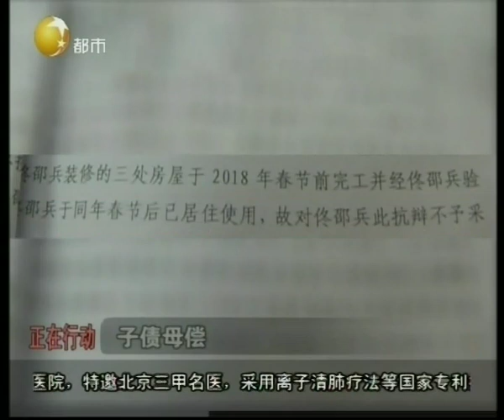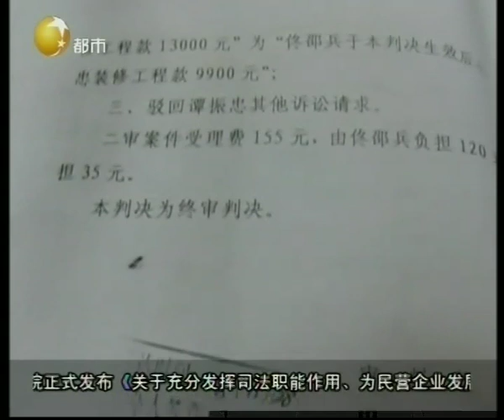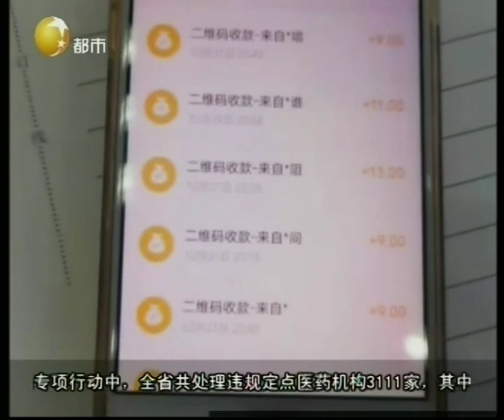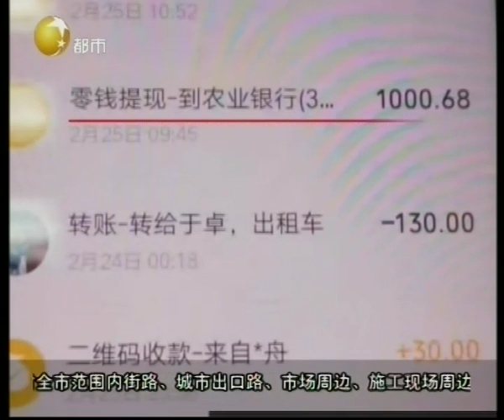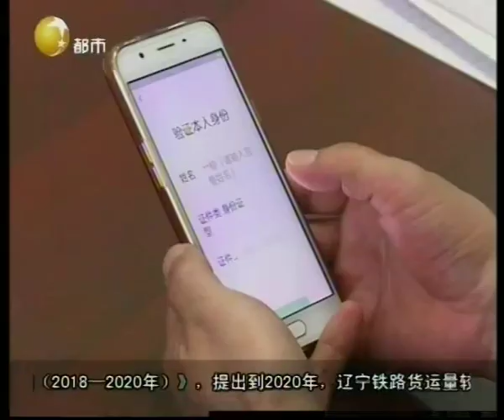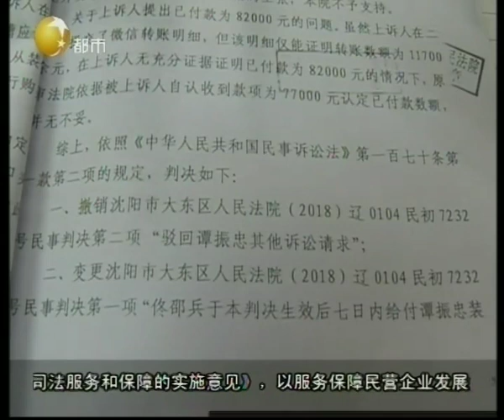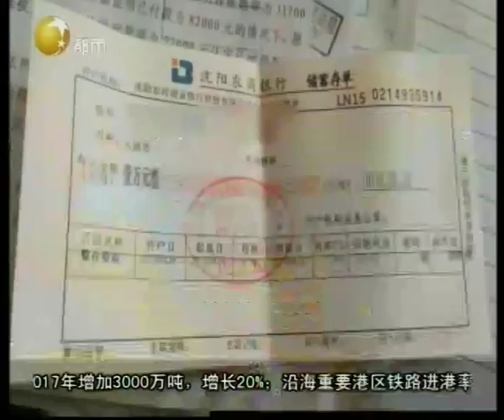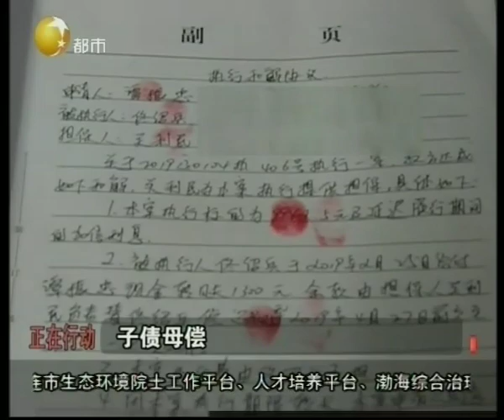《正在行动》20190304：子债母偿